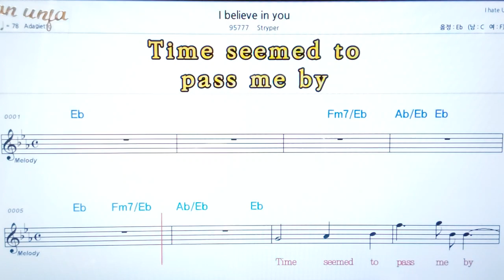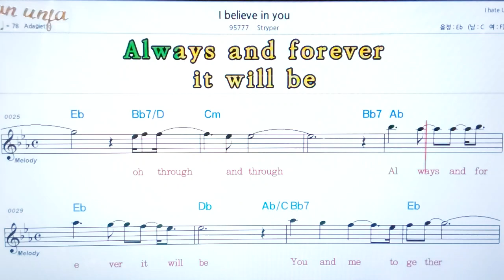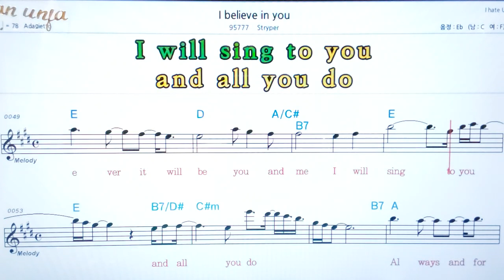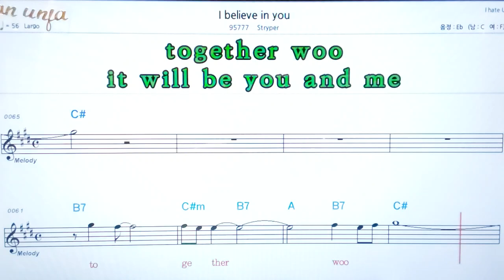I Believe in you/Striper💖팝송: 악보, 코드, ,가사,Karaoke*카라오케 반주